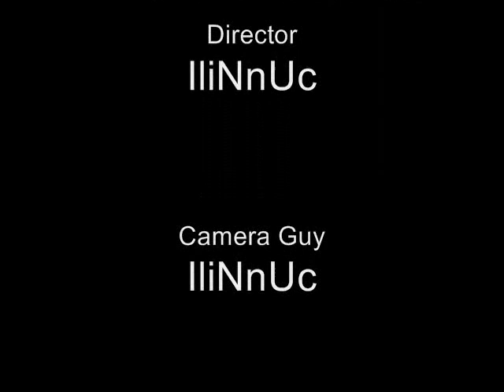3-Way Battle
This was an EPIC battle! It was supposed to say round 2 and round 3... freaking windows movie maker cut it off... FOR SOME REASON. UGH